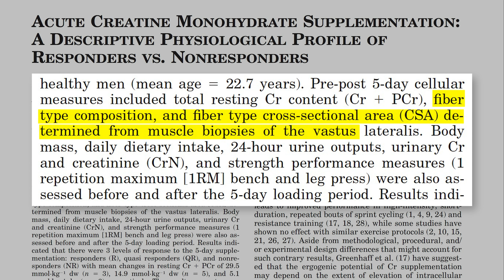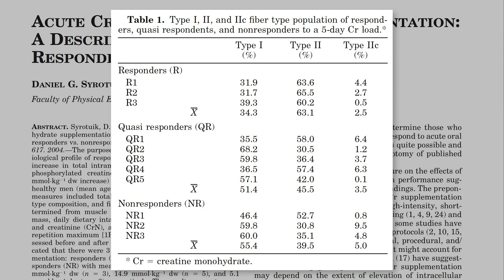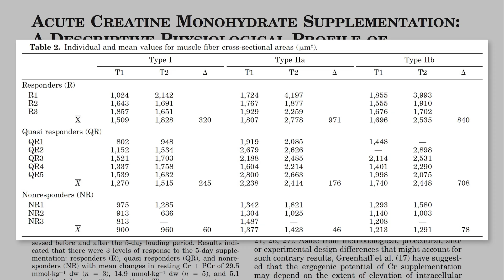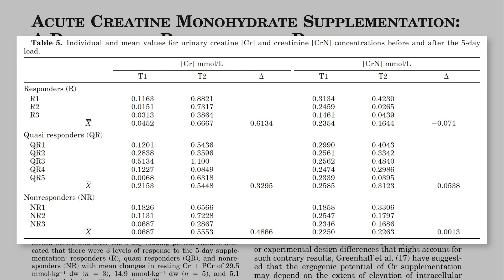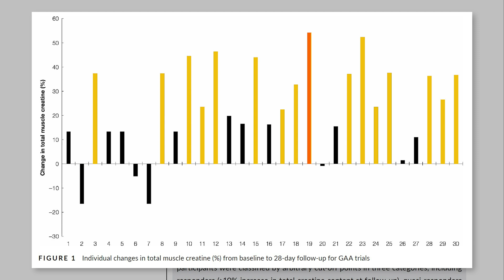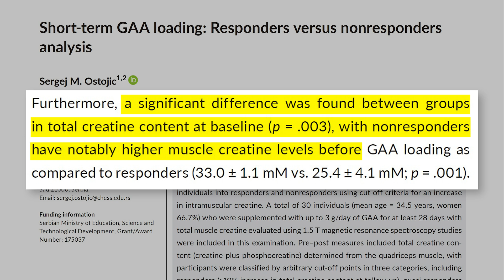Qué Hacer Si No Te Funciona La Creatina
Si quieres saber por qué no te hace ningún efecto el consumo de creatina y qué puedes hacer para revertir esta situación, y beneficiarte de los efectos del consumo de creatina en la fuerza y la masa muscular, este es el vídeo más importante que puedes ver.

𝗖𝗼𝗻𝘁𝗲𝗻𝗶𝗱𝗼
0:00​​​​​​​ - Intro
0:20 - Creatina y Future Vegan
0:40 - A quién no hace efecto la creatina
4:49 - Qué hacer si la creatina no te funciona